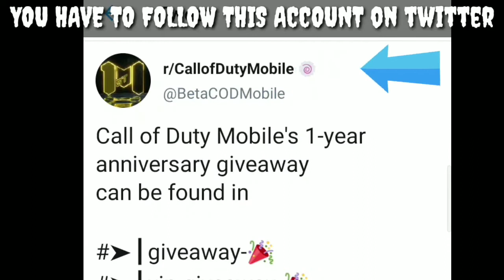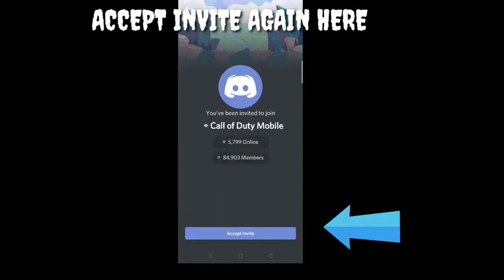Call of Duty Mobile's 1 year anniversary giveaway cod mobile codm 20000 cp giveaway discord server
If you have any suggestion do suggest us.

Feeling rich? Support with donnation:
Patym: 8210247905